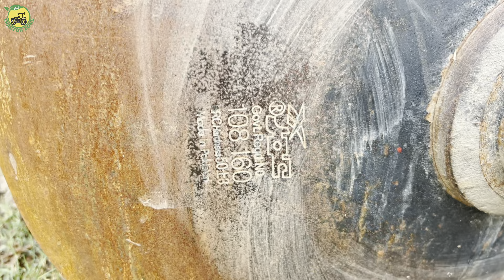سستا سامان فار سیل 18 پلیٹ کی 26 انچ والی ڈسک 54 کٹر روٹا ویٹر سپرے کرنے والی بوم سب فار سیل ہے